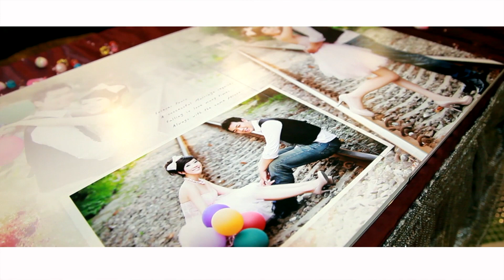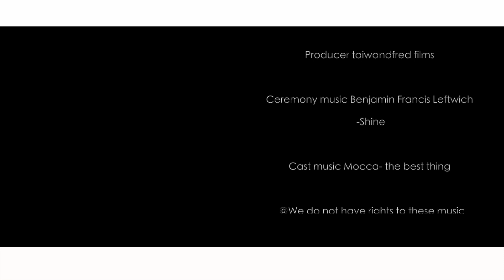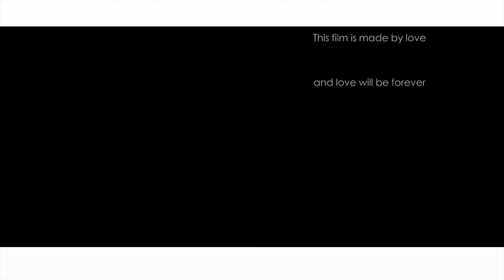吉強&青青文定紀錄 (C.C. & KELLY Engagement Ceremony) by taiwanfred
文定時間: 民國101年九月二十九日
地點: 桃園兆笙會館
新郎: 粱吉強 C.C.
新娘: 李青青 KELLY

這天相處下來，可以感覺的到新郎是個非常憨厚可靠的好男生
新郎是從好友的facebook認識了新娘，變從此認定她就是今生的新娘了
每天守在facebook前就是為了可以follow到新娘的一舉一動，這樣癡情的男子已經非常少見了
新娘Kelly是個開朗樂觀的女生
第一次看到新娘在這樣緊繃的場合可以笑的這樣開心與自然

一整天下來被他們這對天生佳偶的愛意所包圍
相信他們的將來一定是甜甜蜜蜜的!

動態攝影: Fred Lin
剪輯後製: Fred Lin
承包工作室: taiwanfred films
設備: canon 5D mark II
LINE: rebirthfred
歡迎各位新人來電或是來信詢問 ^^
我們提供的是貼心的服務與量身訂做的婚禮紀錄
請把這重要的日子交給我們吧